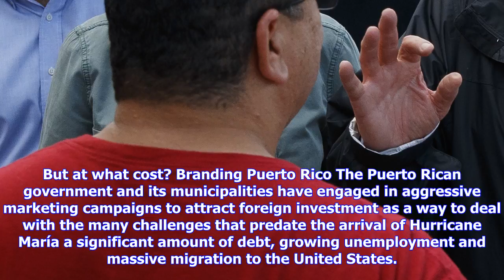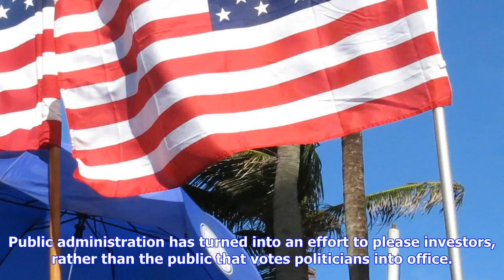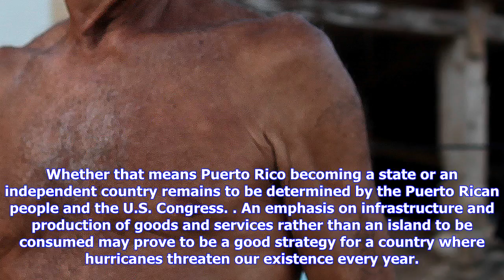Breaking News | Marketing a devastated puerto rico should not be the priority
Marketing a devastated puerto rico should not be the priority

President Donald Trump’s recent visit to Puerto Rico in the aftermath of Hurricane Maria added one m...